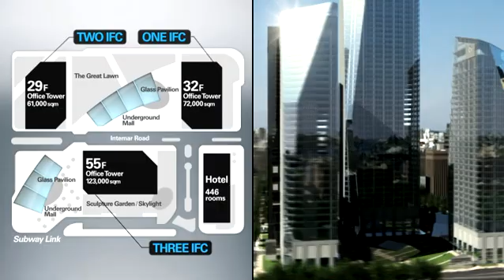Vray 3D Architectural Animation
IFC Seoul